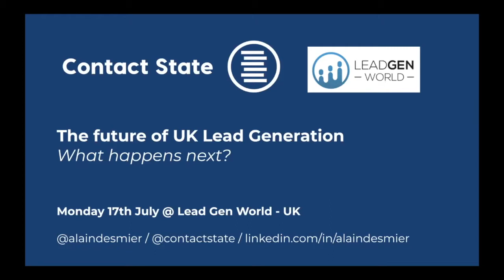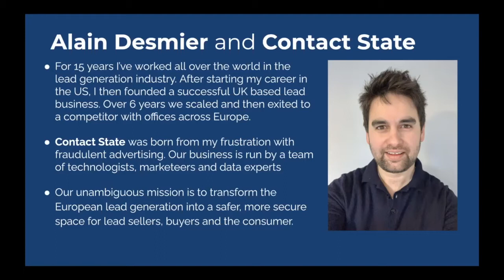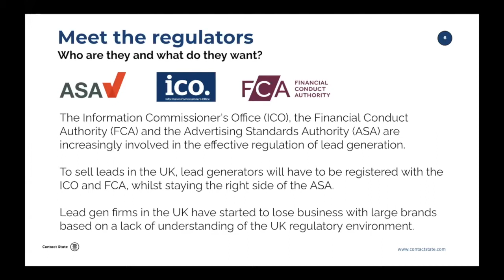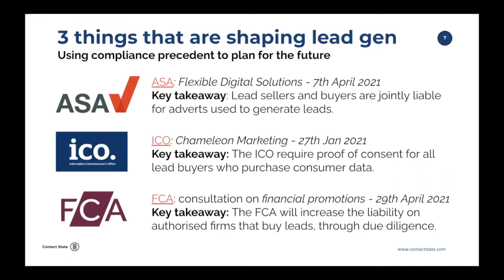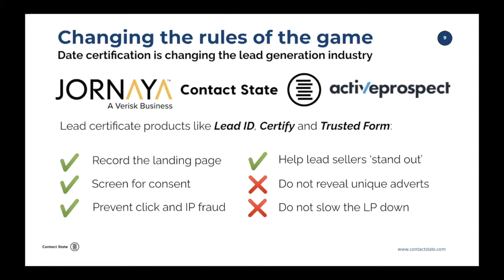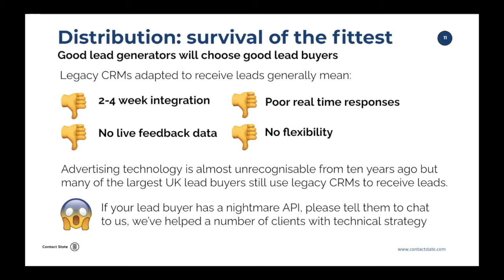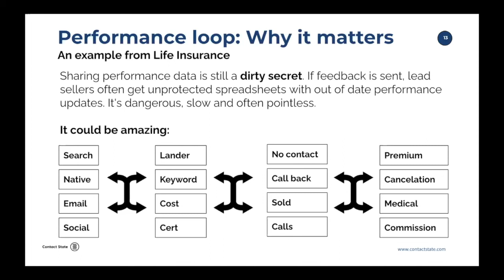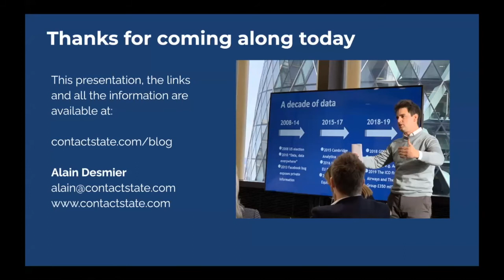The Future of UK Lead Generation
Presenter:  Alain Desmier of Contact State.Performance marketing is thriving in the UK but with increasing budgets, comes increasing scrutiny from the UK's advertising, data, and financial regulators. How can lead generators stay on top of the changing rules whilst also remaining profitable? This session will look at the opportunities and challenges for the lead generation sector in the coming year.